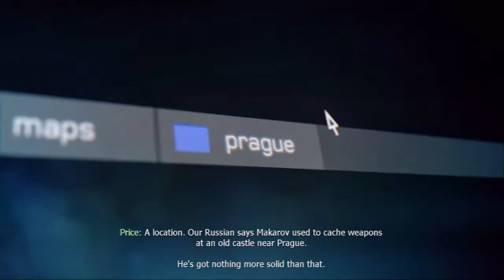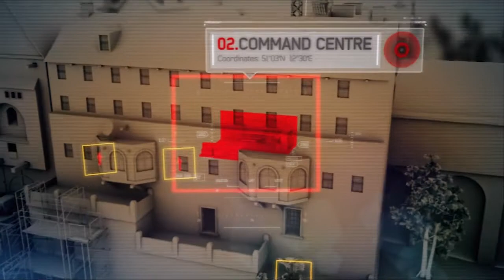Let's Play: CoD - Modern Warfare 3 | Part 13: Next Time, I Drive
Mission: Stronghold
Difficulty: Regular

We have made it, the final Modern Warfare.